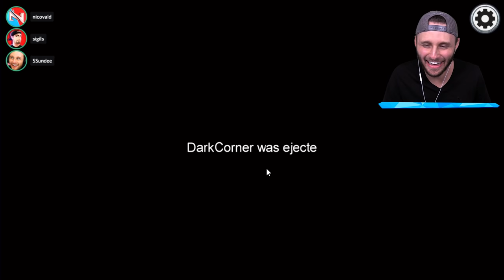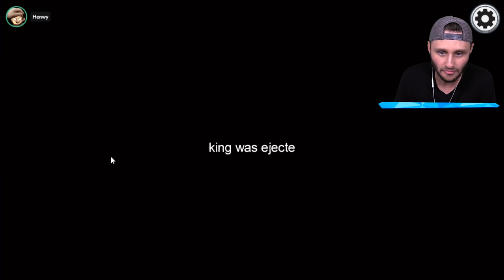TROLLING My friends with INFINITE RANGE (Among Us)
We play a NEW modded Among us with UNLIMITED RANGE!

🤖 My Friends! 🤖